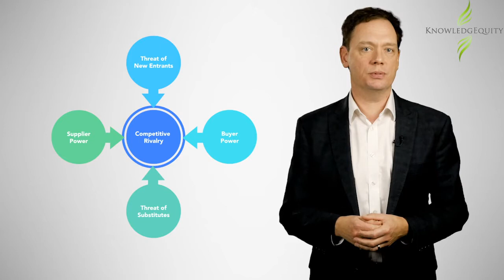CPA Five Forces - Suppliers